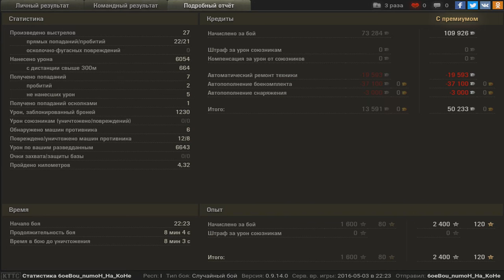Карающий квадратов Мастер на Т 22 ср.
Мастер на Т 22 ср. - не просто сложно, а очень сложно...

Зато весело.